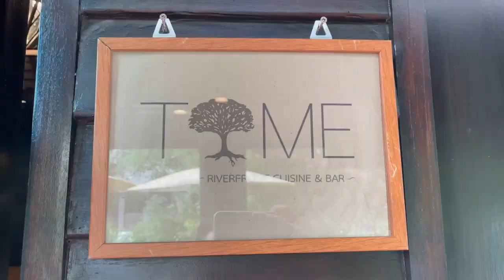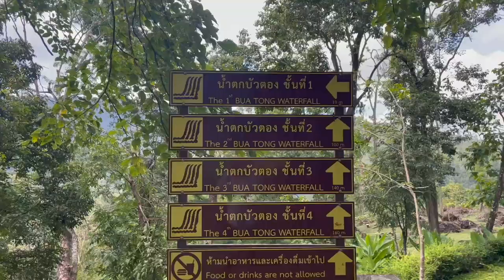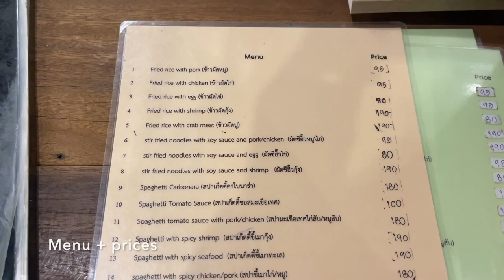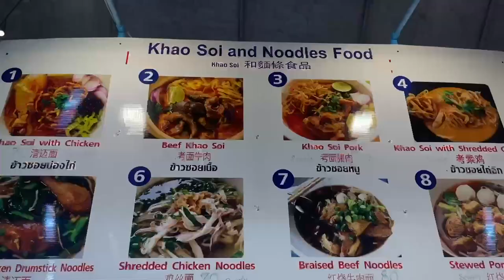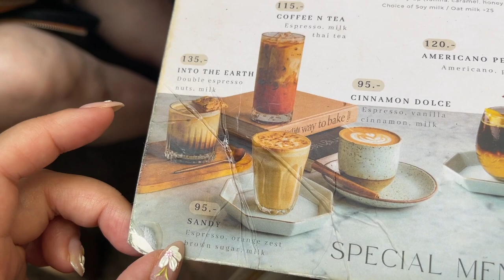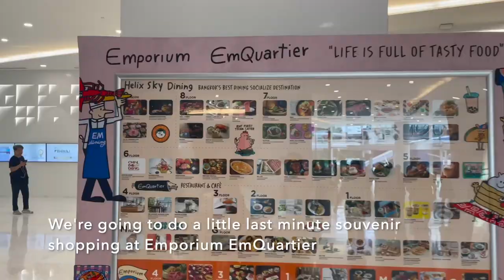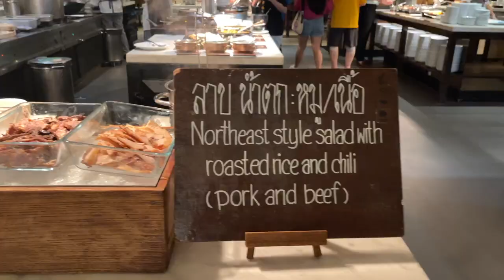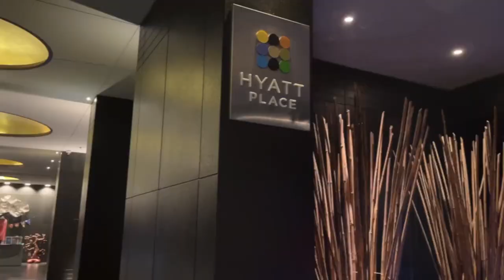exploring chiang mai | nature, waterfalls, night market, fancy buffet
We’re in Chiang Mai this week (the last segment of our Thailand trip!), and we’re so excited to explore this more laid-back and nature-centric city in northern Thailand.

In this video, we’ll take you to Buatong Waterfall and Chet Si Fountain National Park (aka the sticky waterfall), the glittering temple Wat Ban Den, the gorgeous Angel Land garden + waterfall, the Anusarn Market / Night Bazaar, a fancy international themed buffet at Marriott’s Goji Kitchen, and more!

📍Places we visited:

0:00 Intro

0:27 Breakfast at Na Nirand Romantic Boutique Resort

1:16 Buatong Waterfall and Chet Si Fountain National Park: The Sticky Waterfall, also known as Bua Thong Waterfall, is a remarkable natural wonder nestled in Chet Si National Park, just under 60 kilometers north of Chiang Mai. The porous limestone rocks of Bua Thong possess a rare quality – they're astonishingly "sticky." This allows visitors to climb directly up the waterfall without slipping, a phenomenon that has made it an internationally renowned attraction.

5:50 Wat Ban Den: The Wat Ban Den located North of the city is one of Chiang Mai’s most remarkable temples built in the traditional Lanna architectural style. It is also one of the largest temple complexes in Chiang Mai province.

8:27 Angel Land: This man-made attraction is full of waterfalls, rivers, flower fields, a cave and a number of different cafes to enjoy. It’s a lovely place to take photos and enjoy lunch.

13:17 New York New York Hair Studio

14:32 Chiang Mai Night Bazaar (ไนท์บาซาร์เชียงใหม่) / Kalare Night Bazaar / Anusarn Market: There are a couple of night markets right next to each other. Address: Changklan Rd, Chang Moi Sub-district, Mueang Chiang Mai District, Chiang Mai 50100, Thailand

18:07 Fern Forest Cafe: Aesthetic cafe restaurant with garden seating serving classic Thai & international cuisine, plus desserts & creative drinks.

21:22 Central Festival Chiang Mai: Chiang Mai's largest shopping mall, featuring an array of international fashion brands including H&M, Topshop, and Zara.

22:00 Ju’s Nail Salon: 164 100 Changklan Rd, A. Muang Mueang Chiang Mai District, Chiang Mai 50100, Thailand

23:54 Hyatt Place Bangkok Sukhumvit

25:07 Emporium EmQuartier: Great place to eat, try snacks, and buy souvenirs!

26:09 Marriott’s Goji Kitchen: Higher-end international buffet. I thought it was only OK, probably would not go back.

⭐️ And if you haven’t seen the earlier videos of our Thailand trip, you can find them here: